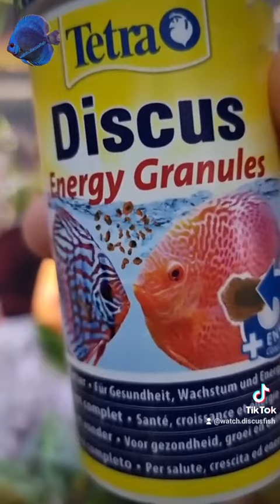krmení Tetra pro mé kluky , také krmíš Tetrou ?